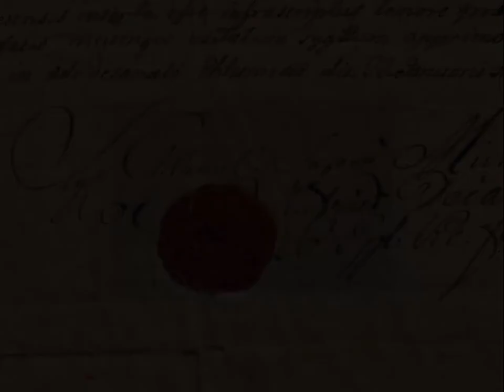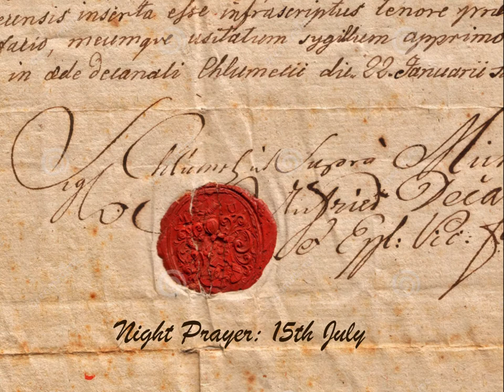Night Prayer: 15th July 2021.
A brief version of Compline led by Stephen Dray.